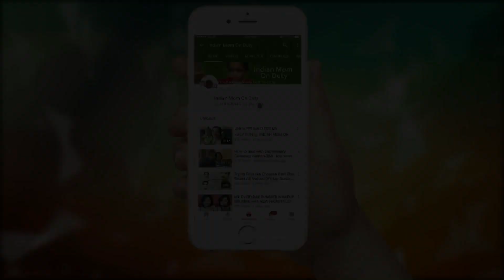CHILDREN'S DAY SPECIAL FORBACCHE WITH VISHAL MALHOTRA - INDIAN MOM ON DUTY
CHILDREN'S DAY SPECIAL FORBACCHE WITH VISHAL MALHOTRA

IN THIS VIDEO I AM SHARING CHILDREN'S DAY SPECIAL THINGS FORBACCHE WITH VISHAL MALHOTRA.

ForBacche is an upcoming coupon app catering specifically to the Kids. The parents can find any and every information required for their kid’s education, entertainment, recreational activities, products etc. You can choose the different categories on the app as per the requirement and avail discounts from different vendors listed in the same. To sum it up, ForBacche is a one-stop shop for parents to shop for their kids and get a discount on it all.